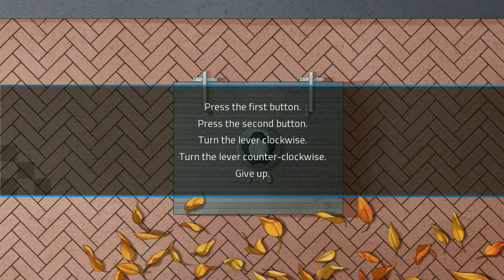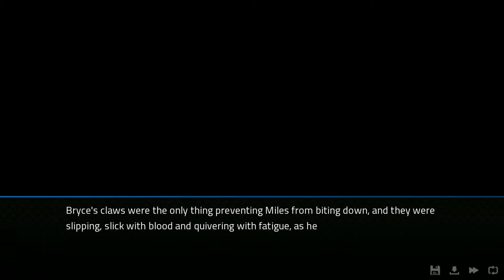Let's Play Angels With Scaly Wings Blind (PC): Part 3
Another crime is committed in the quie town of...dragon people, and it's up to Neo Ramble to solve the case...because the police dragons are crap at their jobs.

Oh and another date with Anna reveals some disturbing truths...fun!

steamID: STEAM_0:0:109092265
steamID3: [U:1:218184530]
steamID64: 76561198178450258